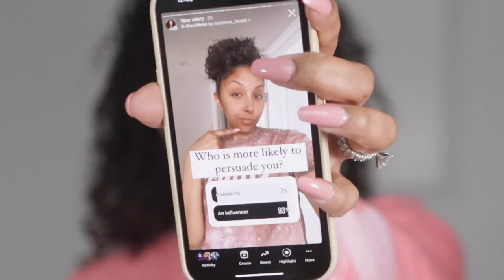Are We Over Celebrity Brands? + GRWM Story Time | BiancaReneeToday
Let's have a little Curl Talk about CELEBRITY BRANDS! Are we over them? Do we trust them? Are we excited anymore? Who is doing it right and who is just doing it as a quick money grab?